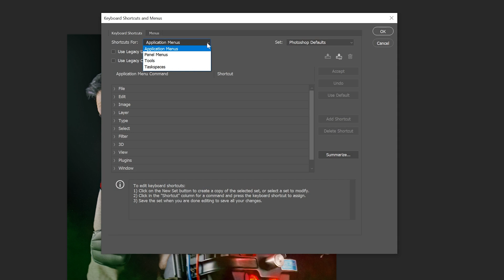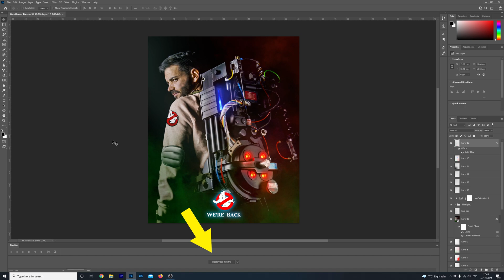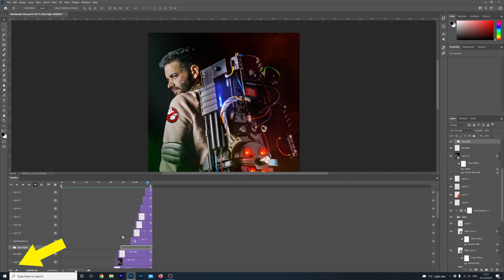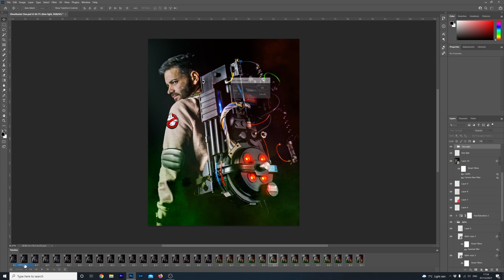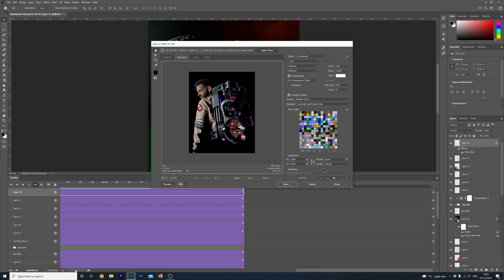How to create a breakdown animation in Photoshop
Need to know how to make a video breakdown from your Photoshop projects? Then you are in the right place.In this video I'm going to show you how you can create a breakdown layer animation video ALL in Photoshop.

00:00 Intro
00:21 Let's get cracking!
03:27 Render to video
03:41 Render To GIF